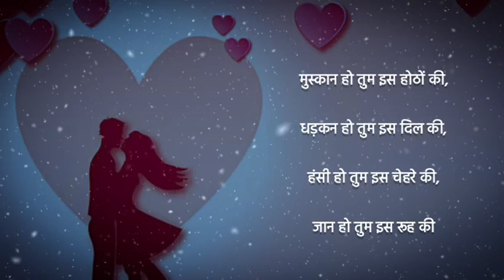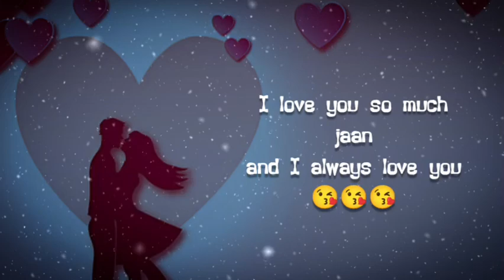प्यार वाली बातें...❤🥀| Love Hindi status❤| True Love WhatsApp status❤| Romantic❤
A poetry for true lovers by Nancy Sharma.

search keys:

love poetry
love poem
love poetry in hindi
love poetry by anubhav agarwal
love poems in hindi

love poem kingdom

love poem for a wife by ak ramanujan

relationship by anubhav agarwal

relationship advice

relationship issues

relationship young thug

relationship goals

relationship status

relationship ka sahi matlab kya hai

relationship advice by anubhav agarwal

relationship